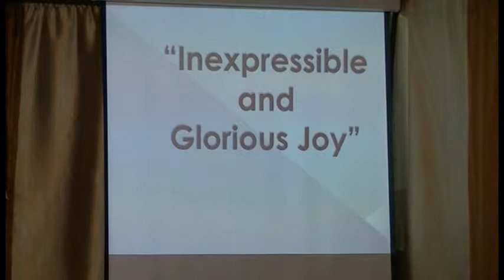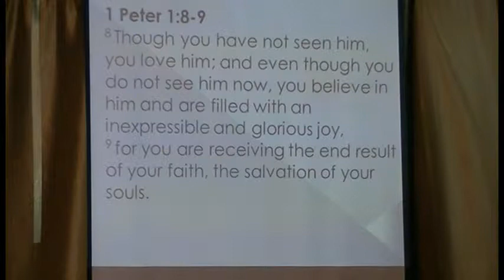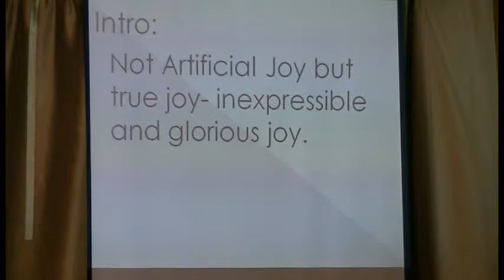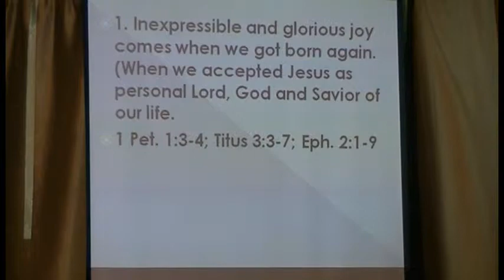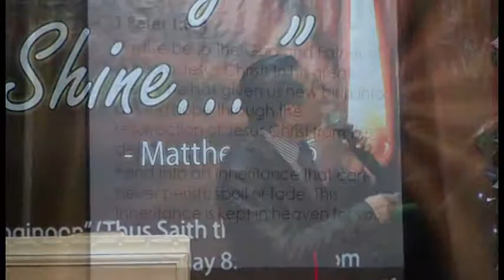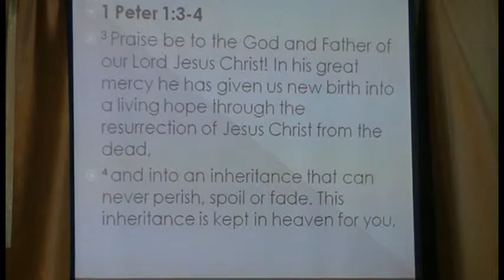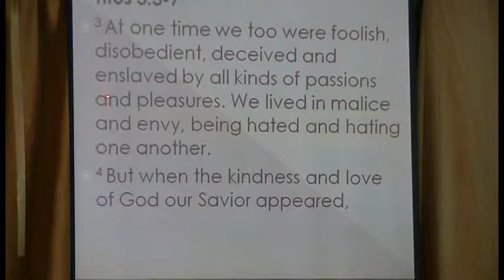Inexpressible and Glorious Joy Part 1 of 5